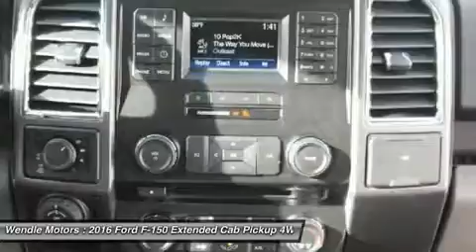2016 Ford F-150 1501270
2016 FORD F-150 Spokane, WA
Stock# 1501270

Wendle Motors
9000 N Division St

This 2016 Ford F-150 XLT will sell fast!! *Bluetooth* SAVE MONEY AT THE PUMPS KNOWING THIS FORD GETS 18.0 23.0 MPG *Please let us help you with Finding the ideal New, Preowned, or Certified vehicle, - Getting the best prices and incentives available and Explaining purchase, lease, and financing options.* *Wendle Ford Sales prides itself in exceeding all customer expectations! The next step? Give us a call to confirm availability and schedule a hassle free test drive! We are located at: 9000 North Division Street, Spokane, WA 99218.*